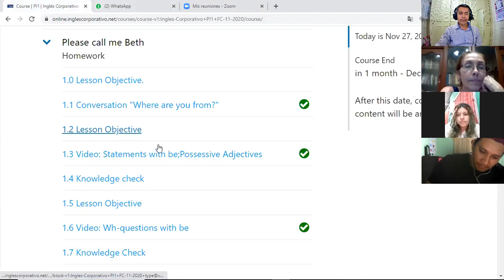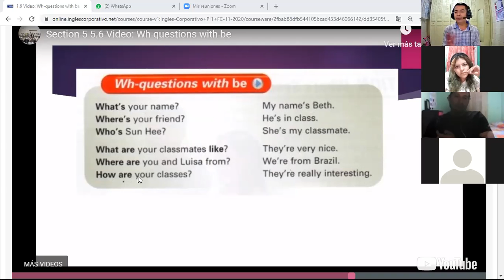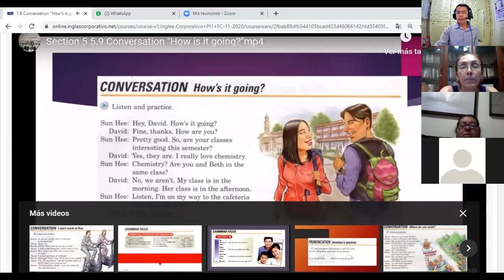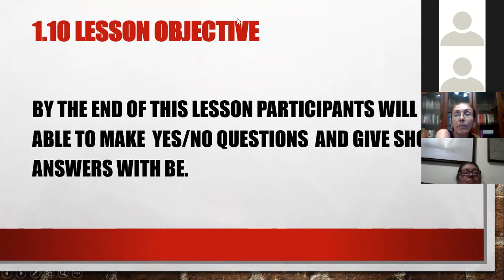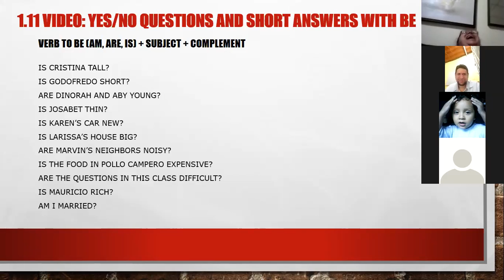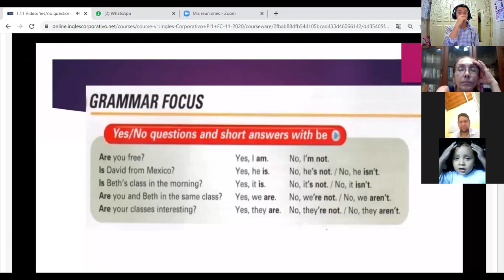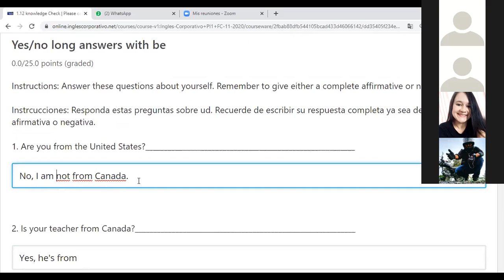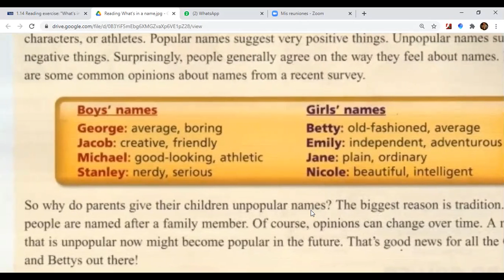Inglés Corporativo-videoconfencia #3 Yes/no questions and short answers with be November 27th